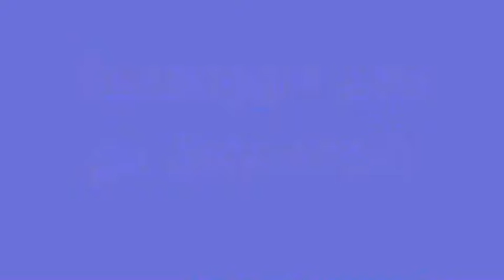Paesaggio con gli acquerelli lento